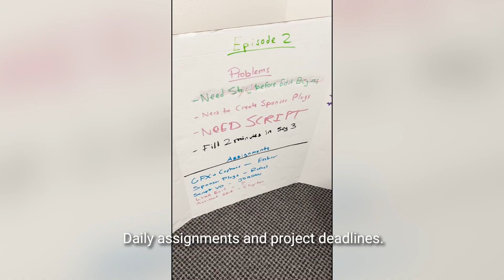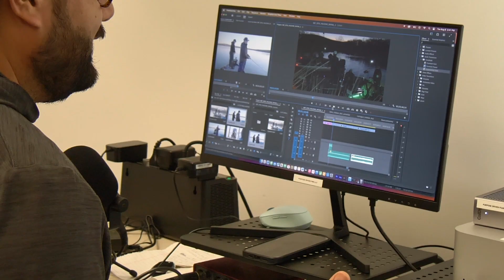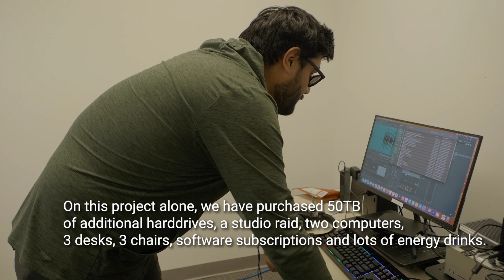WHAT DOES IT TAKE? How to BUILD a video business from scratch (Part 1)